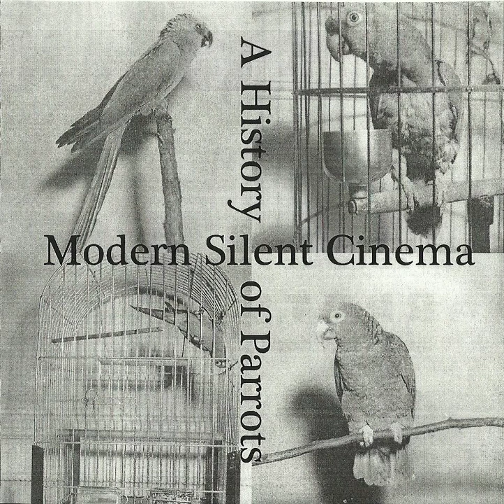Modern Silent Cinema - Thomas Murphy's Stag Party (lofi instrumentalrock music )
(Genre: lo-fi instrumental rock, post-rock, experimental rock)

This title is a reference to Buster Keaton's classic silent comedy, Sherlock Jr. (1924).

From the Modern Silent Cinema album A History of Parrots.
Originally released May 2008.
All songs written, performed, and recorded by Cullen Gallagher.

modernsilentcinema (lo-fi instrumental rock)
demotedpunkband (hardcore punk)
stevecarface (punk)
cullenbriangallagher (acoustic country/folk)
nightsquadband (hardcore punk)
dreamboxshoegaze (dream pop/shoegaze/slowcore)
remissesband (alt/indie rock)